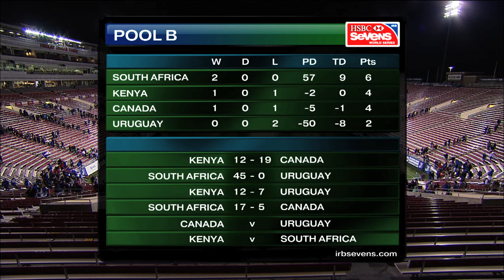USA Sevens - Day one highlights from Las Vegas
The best of the action from day one of three at the USA Sevens in Vegas, round 5 of the HSBC Sevens World Series.